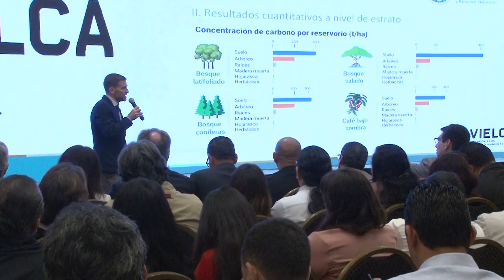El MARN presenta el primer Inventario Nacional de Bosque de El Salvador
El primer Inventario Nacional de Bosque (INB) de El Salvador, elaborado por una firma extranjera indica que el país cuenta con una masa forestal del 37.9%. Nada mal para un país de 21 mil kilómetros cuadrados y una población que supera los 6.5 millones de personas.